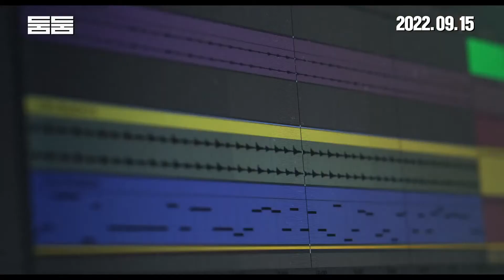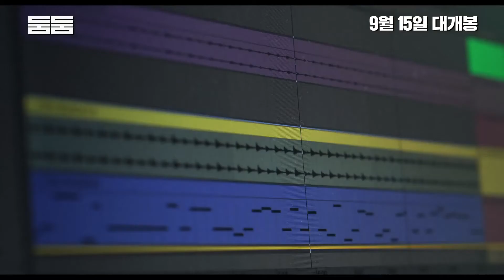둠둠,김용지, 윤유선, 박종환, 김진엽, 정원희 감독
둠둠,김용지, 윤유선, 박종환, 김진엽, 정원희 감독, 영화 내용 및 사진 등 자세하게 보러가기